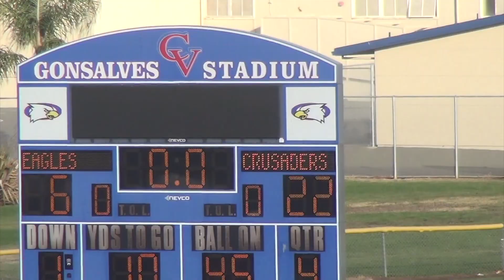SLC vs CV gm #7